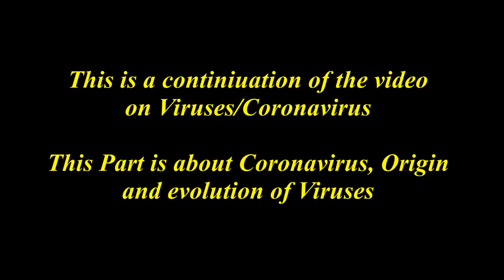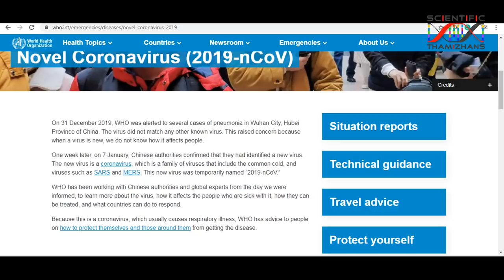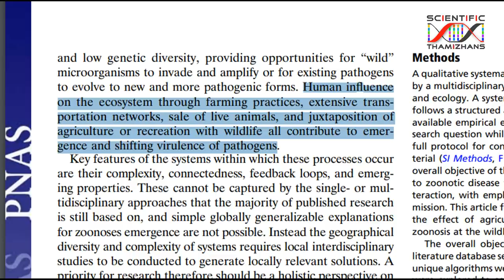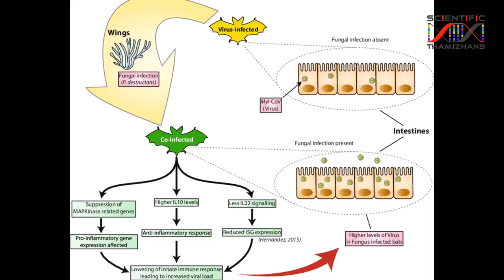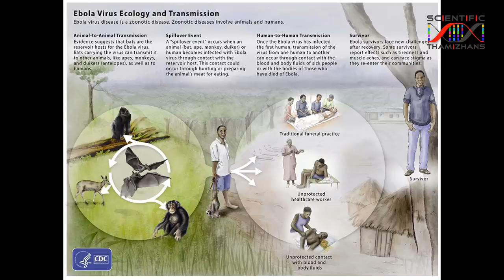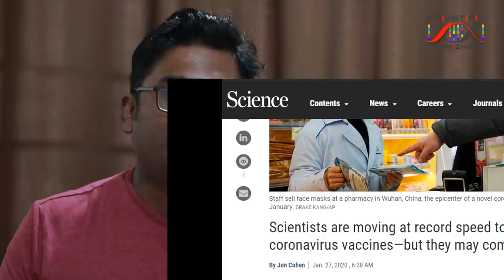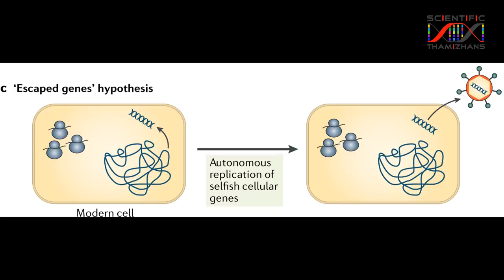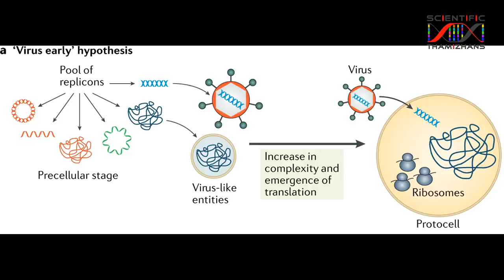Coronavirus - Viruses Explained in Tamil - Part 2 கொரோனாவைரஸ் ஒரு ஆழமான பார்வை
There are plenty of myths surrounding the recent Coronavirus outbreak, that it is a bio war, an engineered virus escaping from a laboratory, that it was a planned attack. This video is all about explaining what Coronaviruses are and what this new virus is all about and what we know about it as of now (January 2020).

கொரோனாவைரஸ் வந்தாலும் வந்தது அதனுடன் பல புரளிகளும் அதனுடன் பயணிக்க ஆரம்பித்துவிட்ட்து, இந்த காணொளியில் கொரோனாவைரஸ்கள் என்றால் என்ன, இந்த புதிய கொரோனாவைரஸ் என்னவென்று விளக்க முறைப்பட்டுள்ளோம்.

The Content is not intended to be a substitute for professional medical advice, diagnosis, or treatment. Always seek the advice of your physician or other qualified health provider with any questions you may have regarding a medical condition. Never disregard professional medical advice or delay in seeking it because of something you have read on this Website.

Music